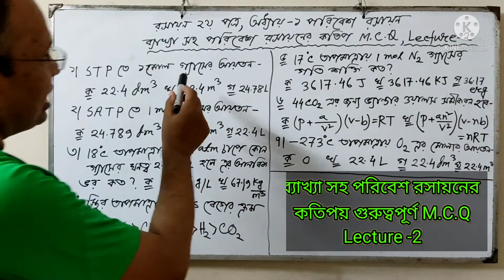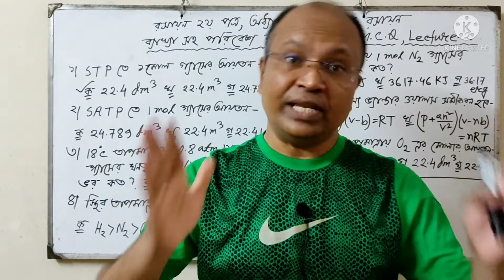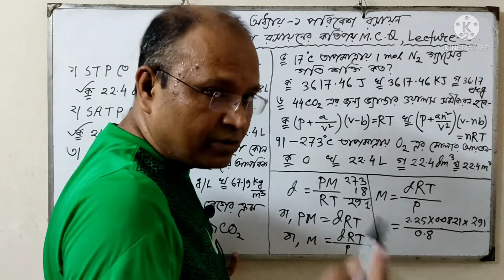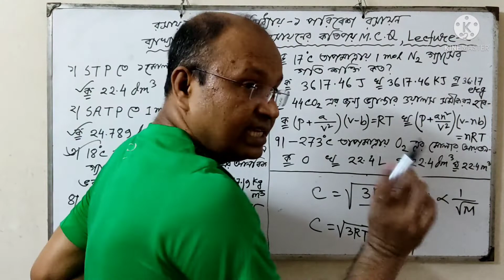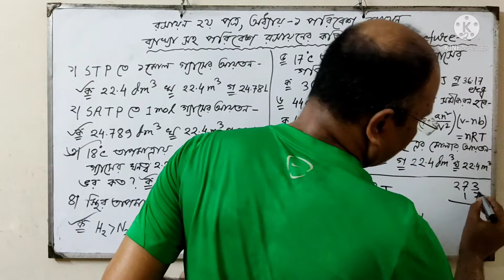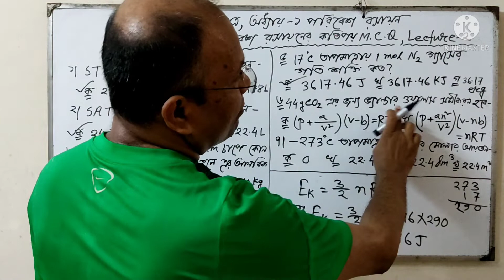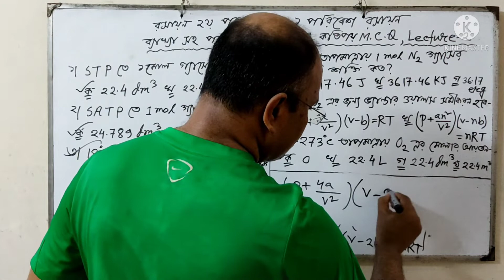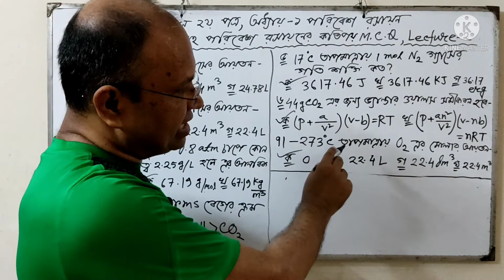HSC Chemistry MCQ|2nd Paper|Chapter-1|Environmental Chemistry|Lecture-2|Short technique to solve MCQ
M.C.Q shortcut key. How to solve mcqs faster ? How to solve Chemistry mcq ? Shortcut technique to solve mcq.